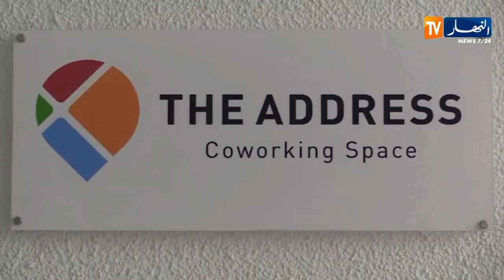تايوان تعرض سبل الشراكة مع الجزائر في عدة مجالات صناعية